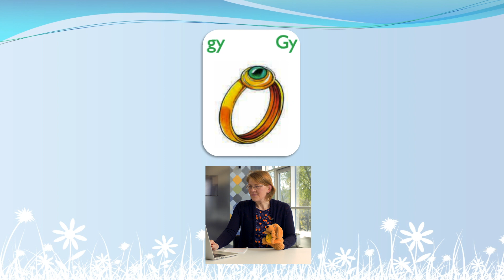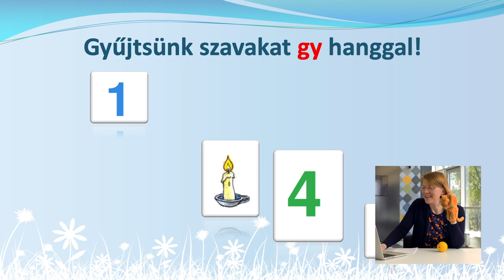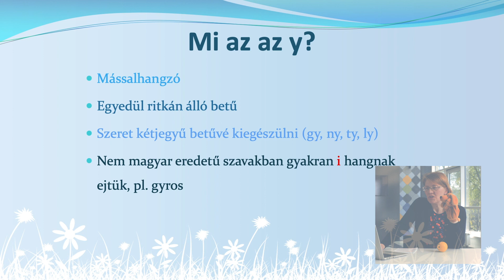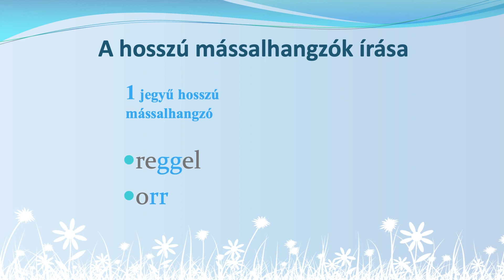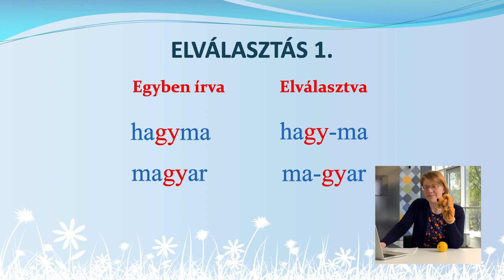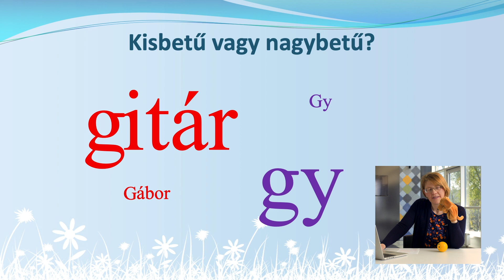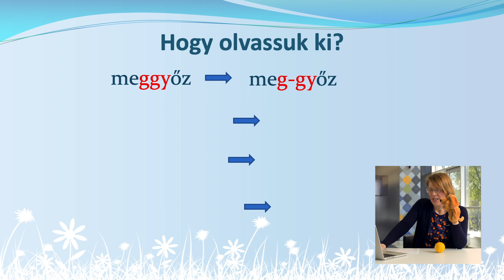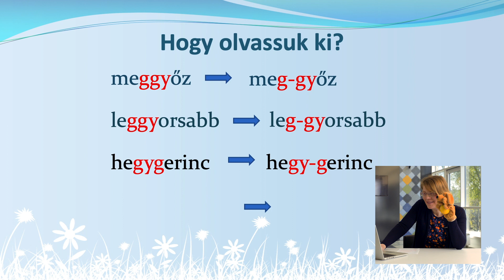Betűtanulás GY | Matkovicz Katalin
1. évfolyam | Olvasás

Képek forrása: Esztergályosné Földes Katalin: Az én ábécém munkáltató munkafüzet 1. (Apáczai Kiadó Kft. 2013.)